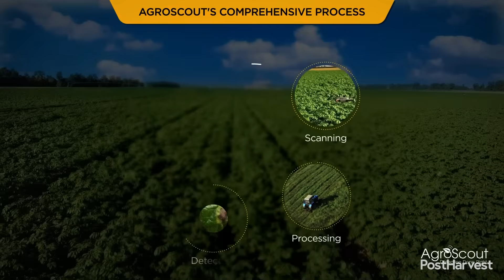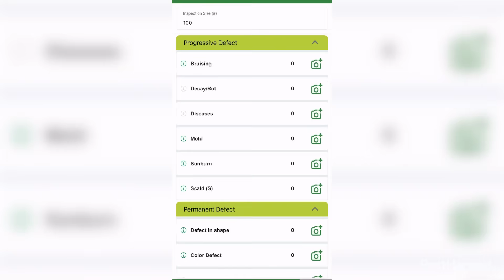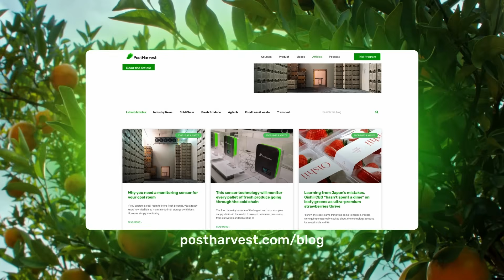How AI Is Helping Fresh Produce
As demand for high-quality produce intensifies, post-harvest handling is undergoing a revolution—led by artificial intelligence and emerging tech.